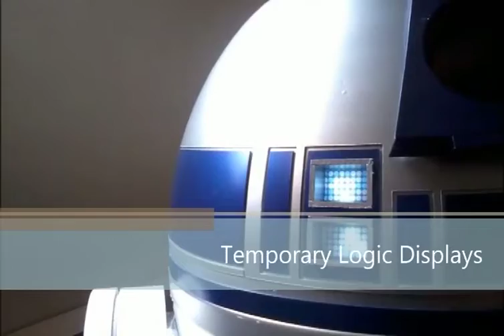R2-D2 Build Slideshow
A short video of some of my build photos.  Over 300 hours and 9 months to get R2 to this point.